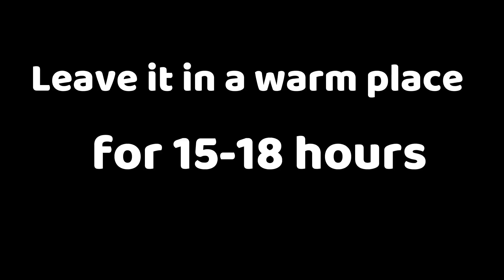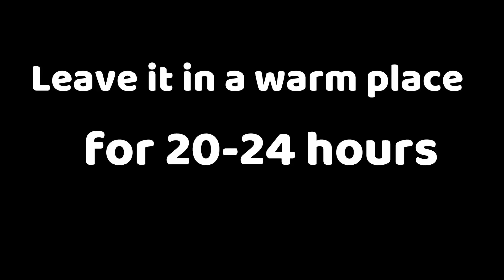Sprouts Growing At Home Step By Step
Ingredients For Sprouts

Green Moong (Beans)
Bangal Gram (Desi Chana)
Water
Muslincloth / Cheesecloth/ Napkin